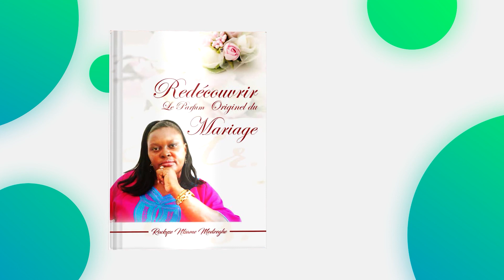La nocivité du non-respect des principes divins (part.2) - Ps Rockyse Ntsame -FAMILLE EN EDEN (EP10)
Ici, la pasteure Rockyse Ntsame nous parle notamment de la responsabilité de l'époux vis à vis de son épouse.
Il est important de comprendre que les besoins de la femme sont différents de ceux de l'homme. C'est pourquoi, il est primordial de chercher à connaître son vis-à-vis et s'attacher à Christ pour toujours agir avec sagesse.

Facebook : OETV Au Service de l'Evangile